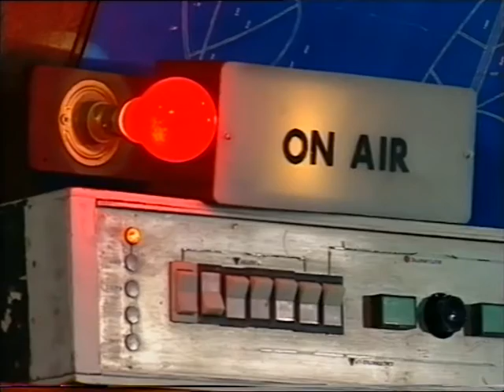Mike and Angelo S8E5 (1996) - FULL EPISODE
Good Morning, Cricklewood. No-one's in the right mood to hold a conversation with Angelo, so he does the only sensible thing he can think of in the circumstances: sets up his own talk radio station. Eventually, an unexpected rivalry develops, leading to a battle of the airwaves. Meanwhile, Mike has a rival of his own to contend with. This episode was originally broadcast on Thursday, 1st February, 1996.

I enjoyed this one a lot, mostly because you have no idea where it's going until it gets there. Tim Whitnall is very funny as he cracks out a few of his voices in this one, including an all-purpose Smashie and Nicey type of DJ, plus another impersonation which he probably doesn't do that much any more. Mike's solution to the problem is a very clever one, and didn't go down the more obvious route that suggested itself (doing my best to avoid spoilers).

The only three people we actually see on-screen in this episode are Mike, Angelo and Katy, but the callers to the phone-in obviously required guest talent, and that was provided by Brian Shelley and Deborah Grant. Brian has a few minor television credits to his name, such as a vicar in Coupling and Ralph in Black Books, and has done a lot of stage work. Deborah has had recurring roles in the likes of Bread, Bergerac, Peak Practice, and as Tim Vine's mum in Not Going Out.